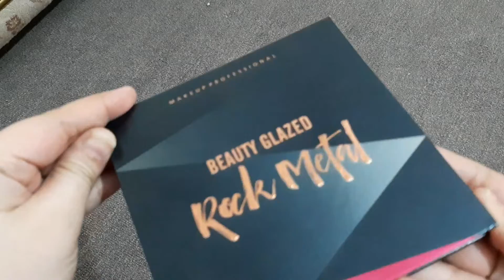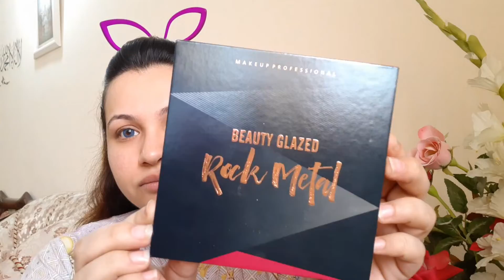Beauty Glazed Rock Metal Eyeshadow Palette Review & Swatches